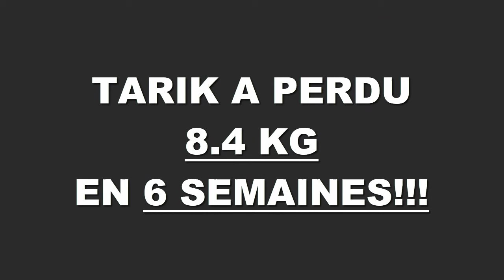Transformation physique rapide Angers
Tarik a perdu 8,400 kgs en 6 semaines à la Training Academy